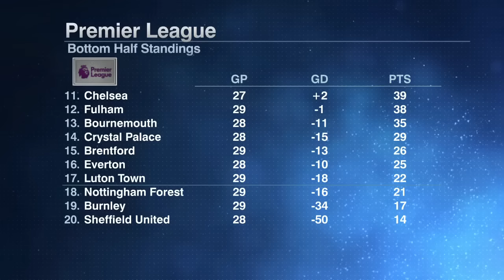Could Mauricio Pochettino be OUT at Chelsea? | ESPN FC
James Olley joins Dan Thomas, Craig Burley, Shaka Hislop and Frank Leboeuf on ESPN FC to discuss the letter from Chelsea’s Supporters Trust that claims the club has become a laughing stock and what it means for Mauricio Pochettino’s future.